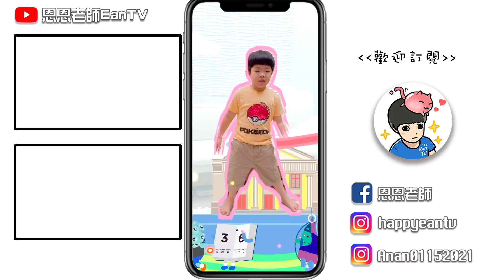一日挑戰 | 恩恩有辦法在一天學會怪獸舞嗎😆 ft.新北兒藝節 恩恩老師@EanTV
這次收到新北兒童藝術節的邀請，恩恩要來挑戰兒藝節的怪獸舞，恩恩會成功嗎?
以往新北兒藝節為實體活動，因應疫情改為線上活動，今年主題為怪獸競技場，結合全國運項目及數位AR體驗，大家不放心出去玩，也可以在家登入新北兒童藝術節的官網哦，運用線上互動，激發出孩子們無限的想像力，希望大家宅在家裡也能安心玩。